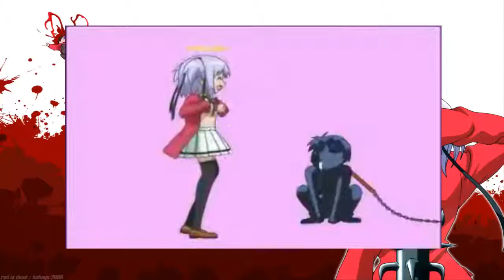Bokusatsu Tenshi Dokuro-chan - Opening 1 - Cover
¡SOY LA DESCRIPCIÓN, ÁBREME O TE COMO!

Hola a todos de nuevo, ya hace un par de semanas que no subo video nuevo pero me puse mala y tenia voz de camionera la cual no es muy bonita al oído y por eso no podía grabar nada.
Espero que os gusten estos covers y que me lo demostréis con un like que siempre se agradece y suscribiéndoos si no lo estáis que ya nos quedan menos de 20 personas para llegar a los 200 subs y os tengo una sorpresa preparada para cuando lleguemos.

Y sin nada mas que decir me despido hasta la próxima. ¡Un beso muy grande!